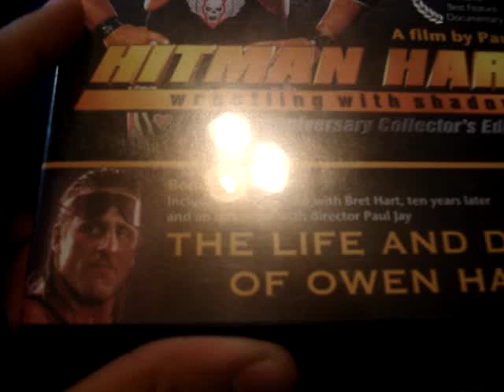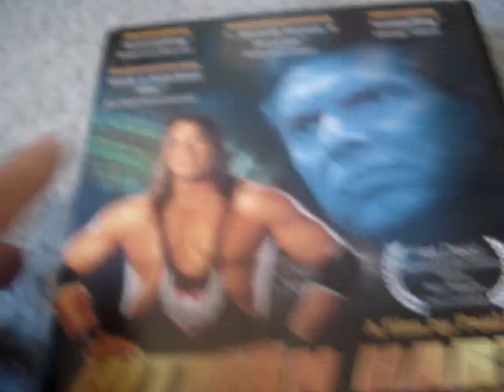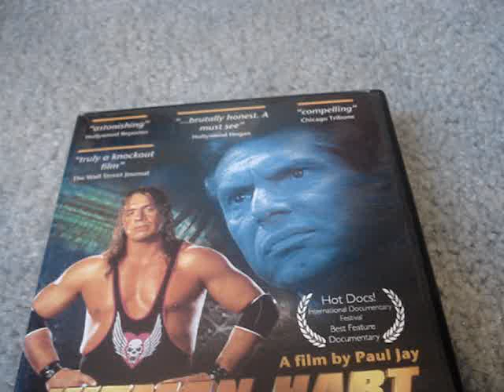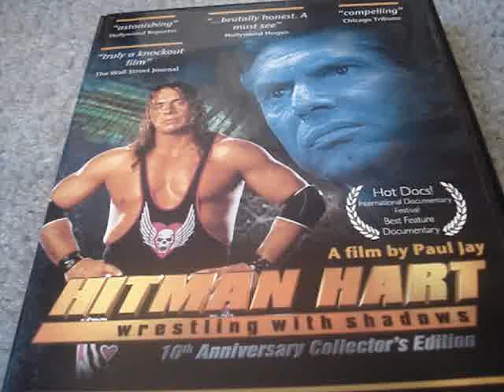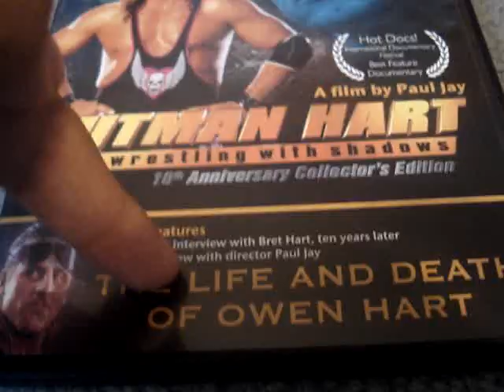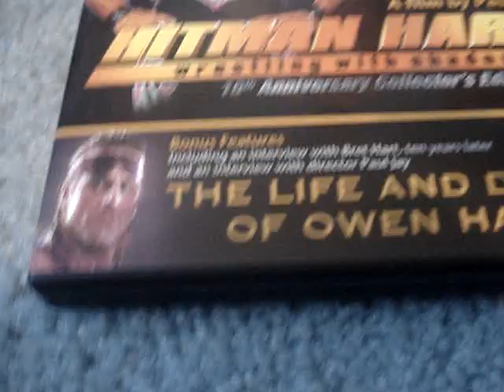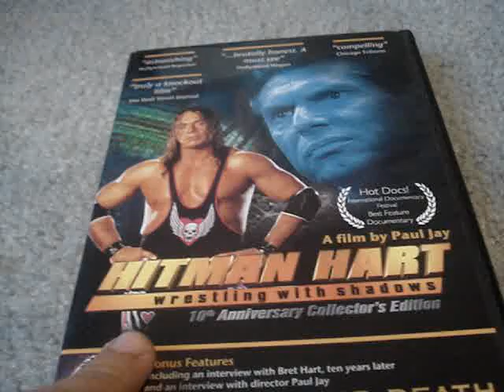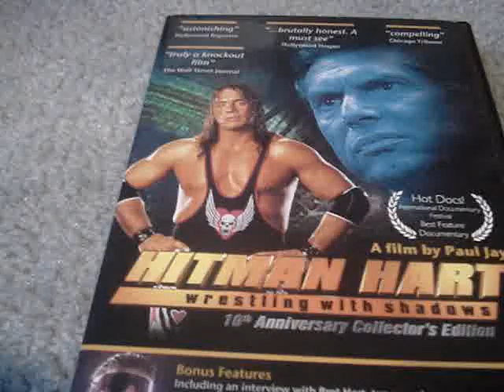Hitman Hart Wrestling with Shadows DVD Review!!!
Also i rate this dvd 8/10, so i hope u guys will enjoy this video!:)